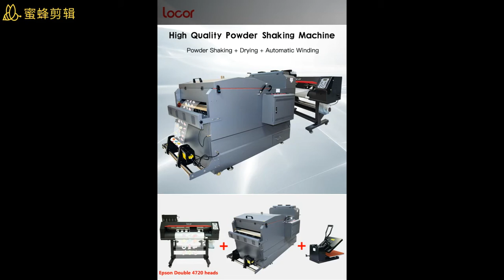New technology Locor plastisol DTF printer is under production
As the Spring Festival approaches, logistics will be out of service soon😩😩.  We have arranged the production for these customers who had placed the order, and will deliver the goods in the order of payment. Please be patient🤝🤝. Thank you. Happy new year🥰🥰